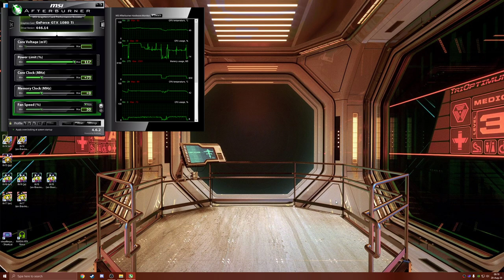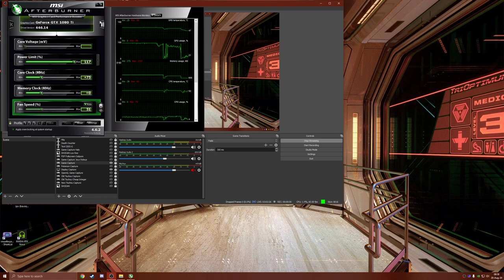Far Cry 1 but it's running under Vulkan on Windows 10 thanks to DXVK's d3d9.dll injection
A pretty long session, I wanted to record it in easy but I couldn't refrain myself from selecting realistic in the end!
At some points I compare the performance with actual D3D9 and Vulkan always has better performance (+- 20%), probably because this game is CPU limited first and Vulkan is more efficient on the CPU.
No graphical features were broken in Vulkan compared to D3D9, that is just very very cool :)
This was with a GTX 1080 Ti and a Ryzen 3800x, the game is running at 5120x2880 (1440p 4x DSR 0% smoothness) at max settings with even some console tweaks but no antialiasing because it is useless at that resolution anyways lol.

I also tried with Crysis in DX9 mode but it had a lot of stuttering and freezes, probably due to the game engine is made in the first place, looks like it's trying to cache shaders but has trouble to do so. Anyways Far Cry was a silky smooth experience though :)